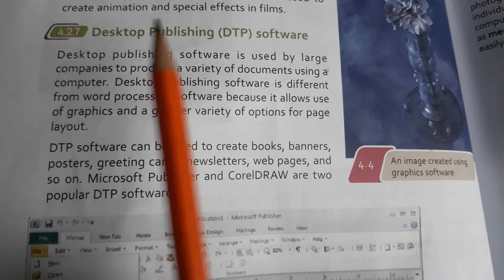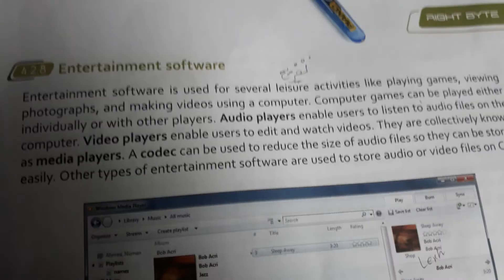Class seven computer pg 42 DTP software 2